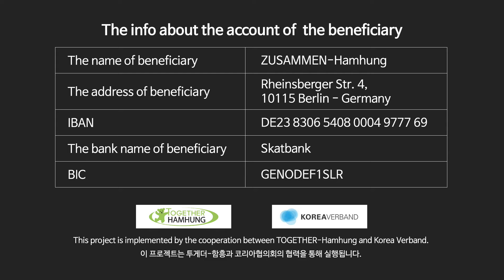Sonmal Sueo_color 05 / 손말수어_색깔 05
Hello, this is the fifth video of the Sonmal-Sueo project.
I will explain the symbol of the Korean unity, as well as the flag of the Korean Peninsula.
The sky blue Korean peninsula represents the large crater lake called “Heaven Lake” of the Baekdu mountain along China and the DPR Korea and the waves of Baeknokdam, the crater lake of Halla mountain in Jeju island. It symbolizes the hope for peace on the Korean Peninsula.
Please wish the best for peace.